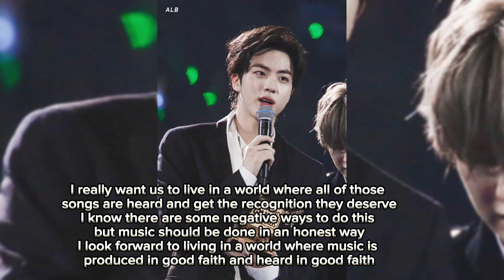4 BTS Award and show moments that every ARMY needs to know about...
Suga was extremely savage for #4!BTS has had many memorable moments from award shows, with some being heartwarming and some being heartbreaking.